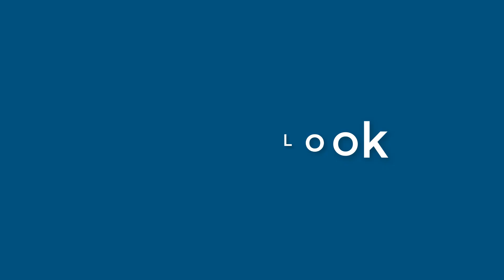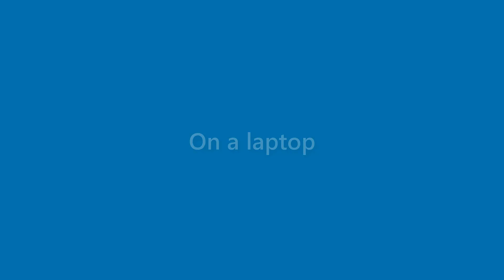Toni Bender - appearance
Name Look - Toni Bender - appearance. In this video we present "Toni Bender" name look and feel in various scenarios.
This video will cover:
How does "Toni Bender" look as a personal letterhead?
How does "Toni Bender" look on a business card?
How does "Toni Bender" look on a computer/laptop screen?
How does "Toni Bender" look with different background colors?
How does "Toni Bender" look with various fonts?